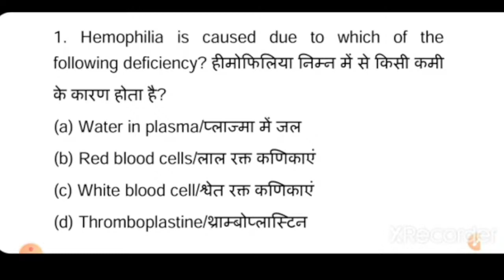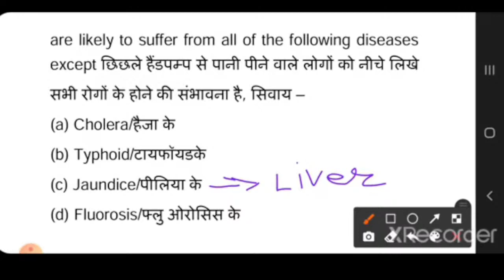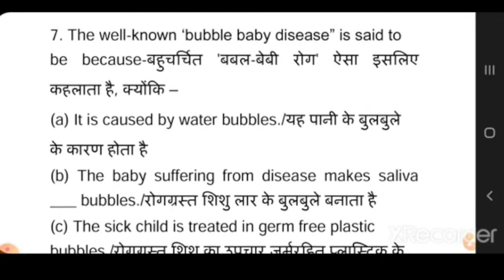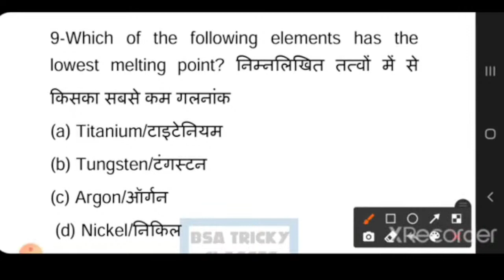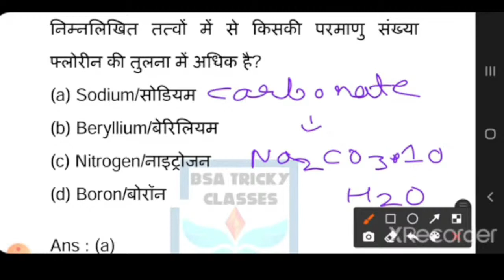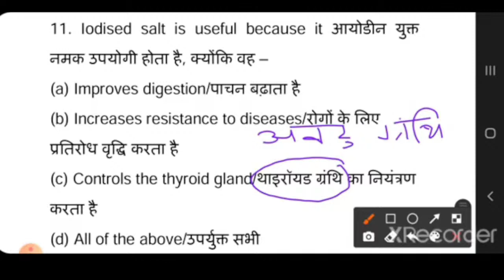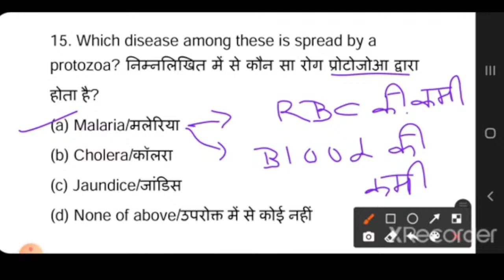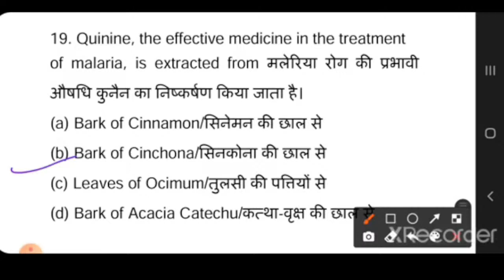RRB GROUP D SCIENCE QUESTION 2021|RRB GROUP D SCIENCE BSA CLASS|RRB NTPC CBT-2 SCIENCE BSA CLASS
SSC MTS MATHS LIVE BATCH BY DEEPANSHU SAXENA SIR